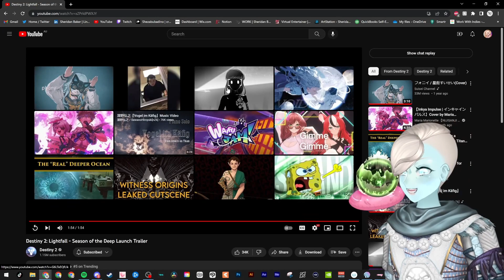BLOOP BLOOP BLOOP || Season of the Deep WEEK 1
Well that was a lot to take in! But move out of the way Savathun, there is a new mummy in town!

I look forward to the next week's content!

I RECORD LIVE ON TWITCH! MAKE SURE TO KEEP AN EYE OUT FOR WHEN I GO LIVE!

Huge thank-you to Mungo for editing this video for me!

▬▬▬▬▬▬▬▬▬▬▬ ABOUT SHEZ ▬▬▬▬▬▬▬▬▬▬▬
Shez is an energetic streamer who began her journey on the 8th of August 2016. In 2020 Shez introduced GRIAverse, her 4 OCs with their worlds combined and officially debuted as a part-time Vtuber. As of 2021 she now commits fully to being a Vtuber under the alias as Genesis, her original OC.

Genesis is a human cross utahraptor cyborg with loving intentions. She woke up in the year 2088 after a brief hibernation after being created and spends her time exploring the Earth and learning what it used to look like.

▬▬▬▬▬▬▬▬▬▬▬ VTUBERS ▬▬▬▬▬▬▬▬▬▬▬
♡ GENESIS: Used when playing independent games, singing, collabs and art
♡ RHEAS: Used when playing ARK
♡ IRIS: Used when playing Destiny 2
♡ ATHENA: Used when playing horror games.